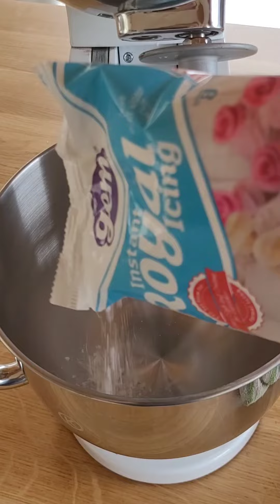Easter Carrot & Walnut Cake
It’s not Easter in my house unless we are tucking into a delicious carrot cake! I’ve been making this recipe for years as it’s an easy & fast all-in-one, mix and bake cake. Topped with delicious royal icing and crunchy walnuts it really is the perfect Easter cake.

Serves: 8
Prep: 30 mins
Bake: 30-35mins

Carrot Cake
• 115ml vegetable oil
• 200g light brown sugar
• 2 medium eggs
• 60g natural yoghurt
• Dash vanilla
• 100g plain flour
• 40g ground almonds
• 1 tsp mixed spice
• 1 tsp bicarbonate of soda
• 1 tsp baking powder
• Pinch salt
• 180g grated carrot
• 60g walnuts, chopped

Decoration
• 350g Royal Icing
• 50ml water
• 1 carrot
• 15 walnuts
• Edible flowers (optional)

Method
• Line a 8” loose bottom cake tin with parchment paper. Grease & flour and set to one side.
• Preheat the oven to 180C/160C fan.
• To make the cake, add all the ingredients into a mixing bowl and stir to combine.
• Spoon this mix into the prepared tin and place in the preheated oven and bake for 30-35 minutes.
• Remove and allow to rest in the tin for 5 minutes before removing onto a wire rack to cool completely.
• To decorate, place the royal icing into a mixing bowl, add the water and mix on medium speed for 4-5 minutes until the icing has thickened up and is smooth.
• Spread the royal icing over the top and sides of the carrot cake and decorate with fresh carrot shavings, walnuts and edible flowers.